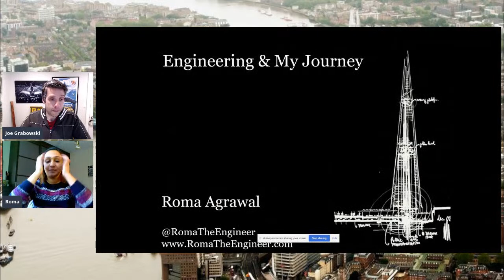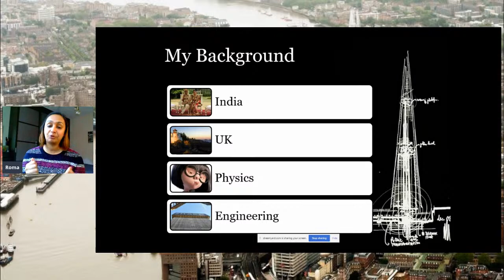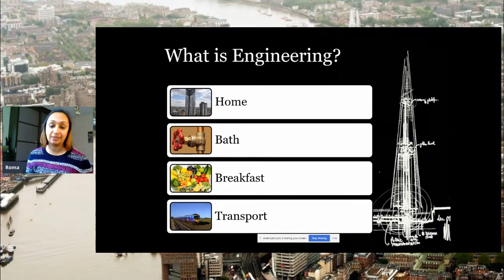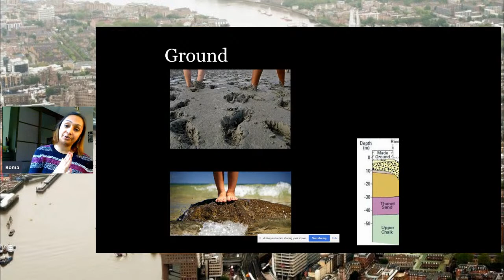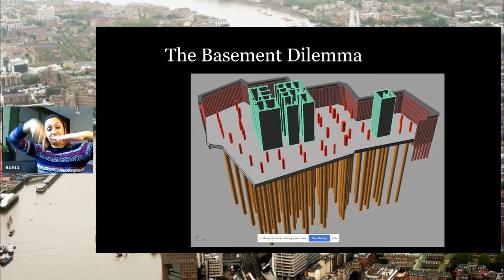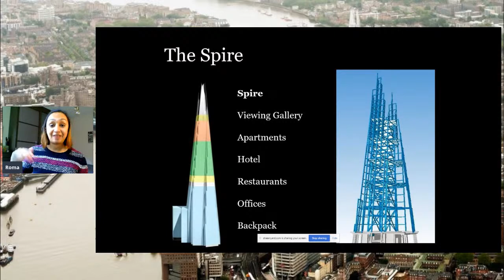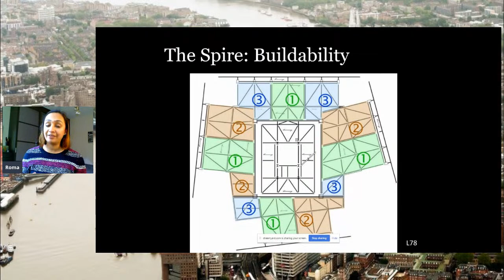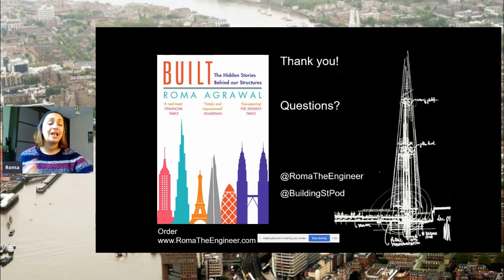Roma Agrawal | Structural Engineer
Roma is a structural engineer with a physics degree. She's always loved science and design and found engineering to be a great combination between the two. Roma has designed bridges, skyscrapers and sculptures with signature architects over her fourteen year career. She spent six years working on The Shard, the tallest building in Western Europe, and designed the foundations and the ‘Spire’. She loves to present to students about about engineering and women in male-dominated professions. In addition to winning industry awards, her career has been extensively featured in the media, including on BBC World News, BBC Daily Politics, TEDx, The Sunday Times, The Telegraph and more. Roma was the only woman featured on Channel 4's documentary on the Shard, 'The Tallest Tower'.